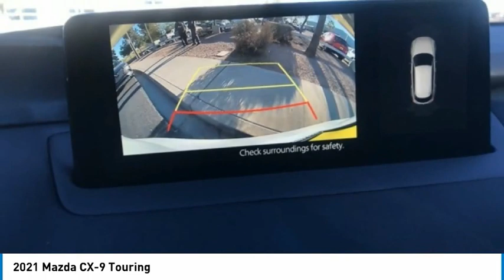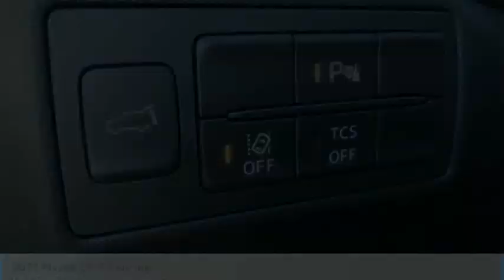2021 Mazda CX-9 Touring FOR SALE in Mesa, AZ MM1381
6343 E. Test Drive

Want us to come to you? No problem! In case we missed a picture or a detail you would like to see of this 2021 CX-9, we are happy to send you A PERSONAL VIDEO walking around the vehicle focusing on the closest details that are important to you. We can send it directly to you via text or email. We look forward to hearing from you!  Recent Arrival! 2021 Snowflake White Pearl Mica CX-9   Stop by CardinaleWay Mazda Mesa -  Where we develop outstanding relationships where everyone wins  - today! 6343 East Test Drive, Mesa AZ 85206. Price includes:  500 - Customer Bonus Cash. Exp. 03/01/2021    Vehicle price and availability are subject to change without notice.